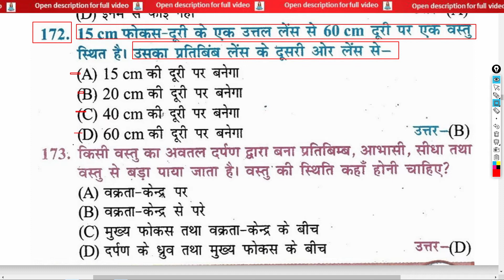15 cm फोकस-दूरी के एक उत्तल लेंस से 60 cm दूरी पर एक वस्तु स्थित है उसका प्रतिबिंब लेंस के दूसरी ओर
15 cm फोकस-दूरी के एक उत्तल लेंस से 60 cm दूरी पर एक वस्तु स्थित है उसका प्रतिबिंब लेंस के दूसरी ओर लेंस से? | An object is placed at a distance of 60 cm from a convex lens of 15 cm focus-distance, its image from the lens on the other side of the lens? | 15 chm phokas-dooree ke ek uttal lens se 60 chm dooree par ek vastu sthit hai usaka pratibimb lens ke doosaree or lens se?